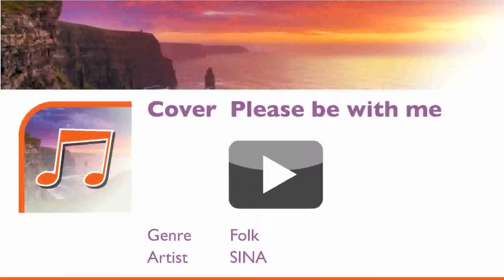Please be with me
Hörprobe unserer Cover Version des Originals von Eric Clapton / Charles Scott Boyer (1974) - exklusiv erhältlich modus_music bietet Werbe-CDs zur Kundenbindung, exklusive Musik auf Ihrer Firmen-CD als individuell gestaltetes Werbegeschenk für Kunden, Mitarbeiter und Geschäftspartner, in Ihrem Corporate Design.